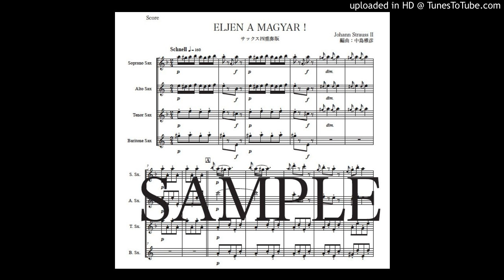「ハンガリー万歳!」サックス四重奏版（編曲：中島雅彦）